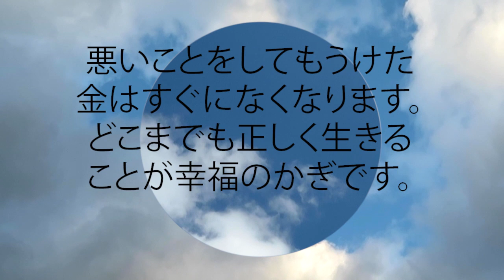箴言 10:2 悪いことをしてもうけた金はすぐになくなります。どこまでも正しく生きることが幸福のかぎです。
悪いことをしてもうけた金はすぐになくなります。
  どこまでも正しく生きることが幸福のかぎです。